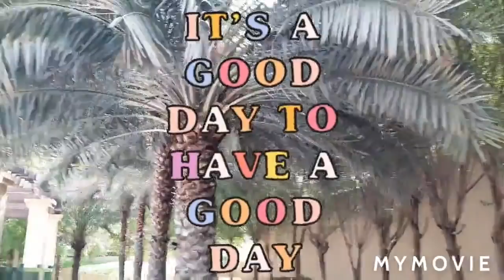Beach!Elsa and Anna toddlers-sand play-prank-slide-boat-dog-water fun-splash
Beach!Elsa and Anna toddlers-sand play-prank-slide-boat-dog-water fun-splashEnchantimals !🌈 🌈 💜 💜 🌈 @JAM Happy Kids ​Princesses Ariel, Aurora 💜 Fun with Barbie dolls @ Swimming Pool 💜 🌈
Enchantimals ! 🌈 Swimming Pool 💜Cartoons for Kids Ariel, Aurora and Enchantimals Felicity and Bren enjoying warm sunny morning at the swimming pool. Let’s go and see what are they going to do this time. KidsDisney princesses and Enchantimals at the pool. Fun with Barbie dolls